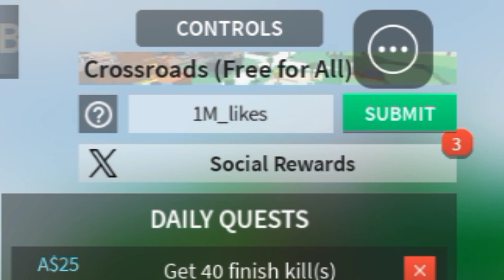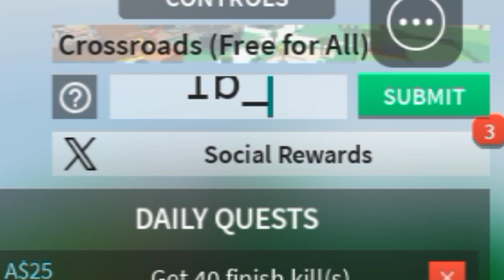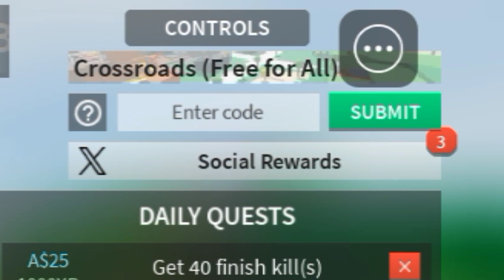🔥🔥*NEW* ALL WORKING CODES COMBAT WARRIORS ROBLOX 2024! COMBAT WARRIORS CODES🔥🔥